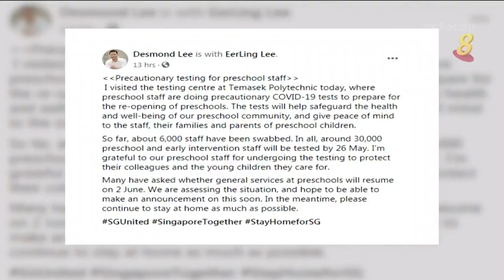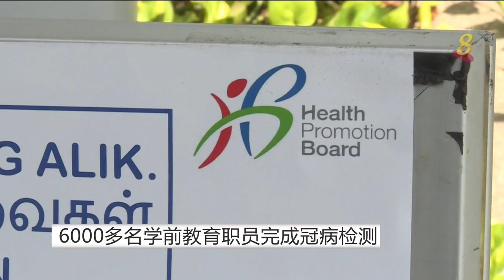【冠状病毒19】李智陞：约6000名学前教育中心职员已接受检测